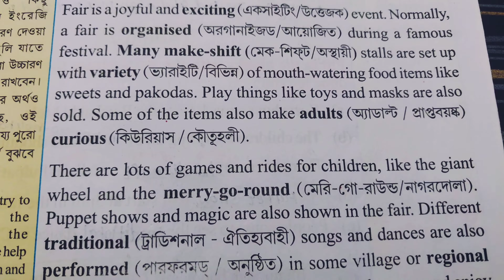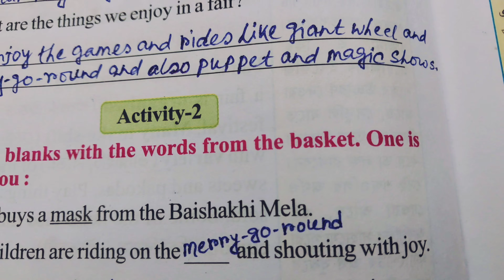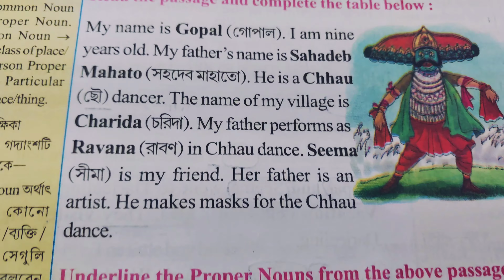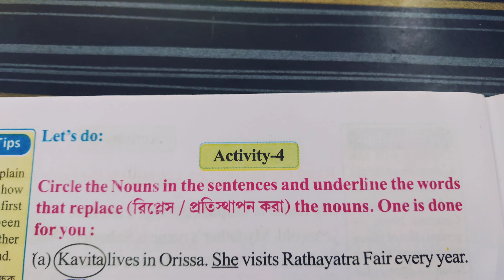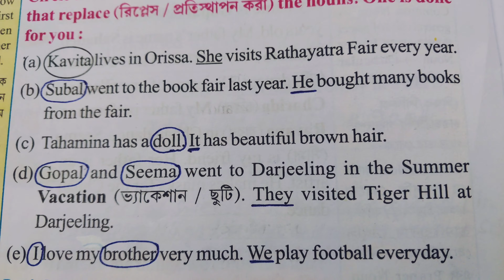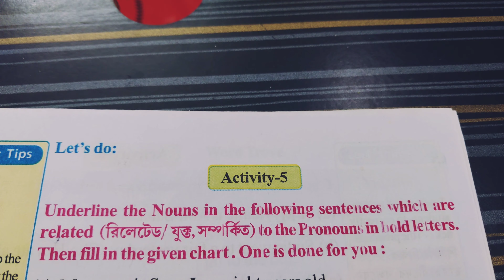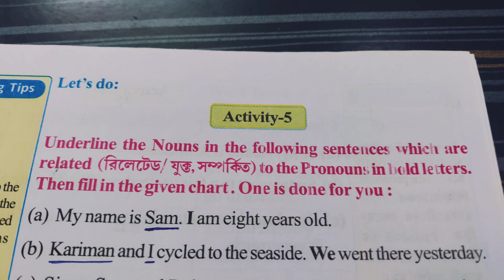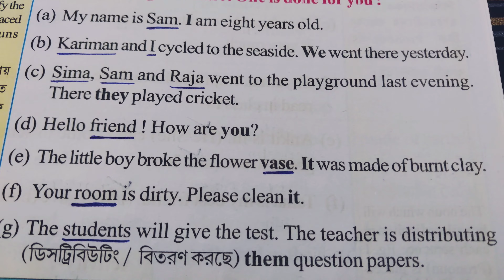wings|class 4|part 1|lesson 2|activity 1,2,3,4,5|page 33,34,35,36,37|english| @psstudyhouse solved